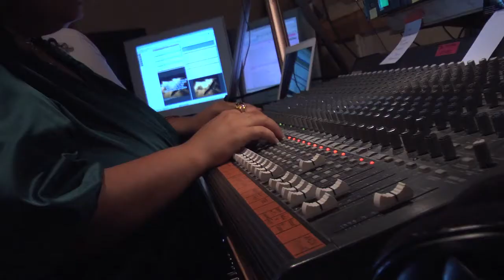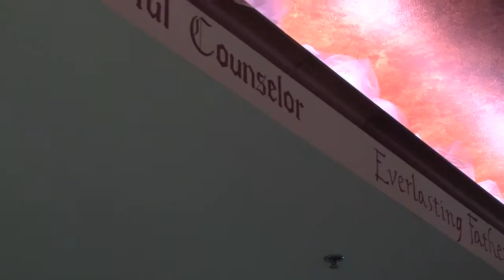River's Harvest Church Promotional Video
This is a promotion made for River's Harvest Church in Onalaska, WI. Joseph Roraff and Jesse Tucker of No Coincidence Studios shot, edited and produced this video in the Fall of 2010.